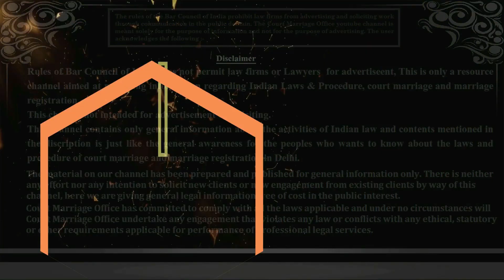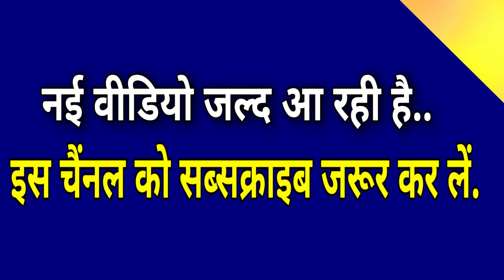How to Contact In Court Marriage Office | कोर्ट मैरिज ऑफिस में संपर्क कैसे करें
How to Contact In Court Marriage Office.
कोर्ट मैरिज ऑफिस में संपर्क कैसे करें